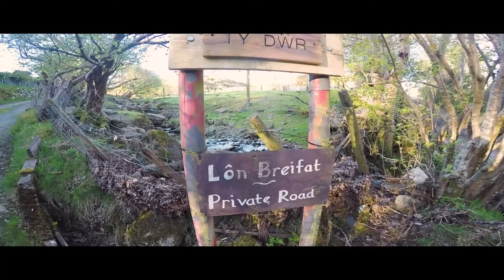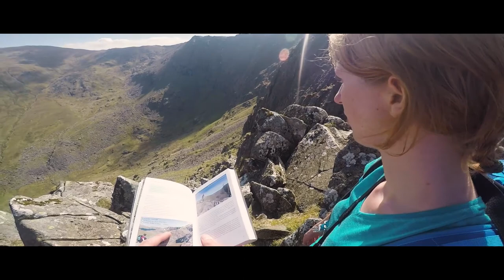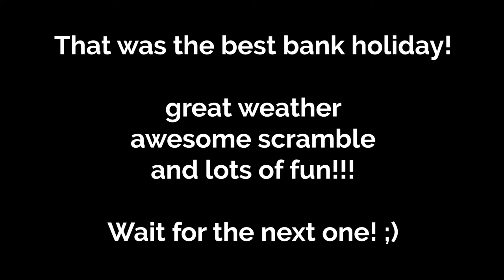Llech Ddu Spur - Carnedd Dafydd - scrambling grade 1 - AltiVlog #15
Llech Ddu Spur - Carnedd Dafydd - scrambling grade 1 // Bank holiday 2018 and our route up Carnedd Dafydd! Have you ever visited this place in Snowdonia? It's so quiet and remote! The spring finally arrived , come and join us in this vlogging adventure. We promise waterfalls, scrambling and cute animals! What are you doing this weekend?

Stay tuned – new video (podcast/vlog) every Monday, Wednesday & Friday at 17:00!
Hear you later!